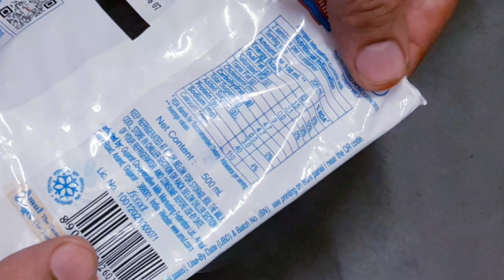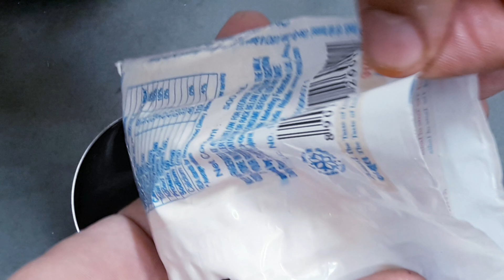मैंने कभी नहीं सोचा था । कि में भी इमरती बना सकता हूँ ।🚩😉radhakrishnakitchenhouse imartirecipe👍👌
मैंने कभी नहीं सोचा था । कि में भी इमरती बना सकता हूँ ।🚩😉radhakrishnakitchenhouse

आज राघा कृष्णा किचन हाऊस मे बन रही है हलवाई वाली उरद दाल इमरती की आसान रेसिपी | घर मे बाजार जैसी इमरती/जलेबी बनाने का आसान तरीका | परफेक्ट कुरकुरी इमरती | बाहर से क्रिस्पी अंदर से रसभरी इमरती रेसिपी | बाजार जैसी जलेबी/हलवाई जैसी जलेबी बनाने की विधि | भोग की इमरती/जलेबी बनाने की आसान रेसिपी व कुरकुरी जलेबी रेसिपी | 15 मिनिट में इमरती/जलेबी बनाने का आसान तरीका | शादियों वाली इमरती/जलेबी/सुबह का नाश्ता/इंस्टेंट इमरती/जलेबी/हलवाई जैसी जलेबी/मार्किट स्टाइल जलेबी/बाजार जैसी जलेबी/इमरती रेसिपी शेयर ज़रूर कीजिये |

 Halwai jaisi Imarti/Jalebi Recipe, Sweet Dessert Recipe, Crispy Imarti, Juicy Imarti, Nashta Recipe/Bhog Recipe, Prasad Recipe aap ghar me banayenge toh sab khush ho jayenge. Ghar par Juicy Imarti/Jalebi  banane ki aasan recipe zarur dekhiye. Indian Sweet/Crispy Jalebi/Indian Dessert Recipe/Instant Jalebi ghar me banaye aur is Easy Jalebi Recipe/Choti Jalebi/Big Jalebi/Kurkuri Jalebi Recipe ko family ke sath enjoy kijiye. Ek bar Dal ki Imarti bana li to bazar ki sari mithai bhool jayenge. 15 min Imarti banaye, Aur kayi Easy Sweets Recipe । Perfect Imarti, Shaadiyon wali Jalebi/Bazar jaisi Kurkuri Imarti/Imarti Rabdi, Homemade Imarti, Halai Jaisi Imarti/Jalebi, Ras Bhari Imarti Recipe, Jalebi ghar me banakar maza lijiye. Ek Bar Zarur banaiye Bazar jaisi Crispy Jalebi/Halwai jaisi Imarti Aur Jalebi Recipe aur Easy Imarti Recipe ko share karna na bhoolein | 🙏🙏🙏👍👍♥️♥️